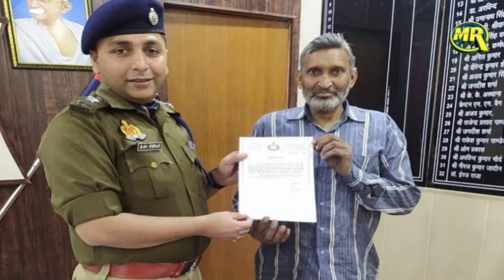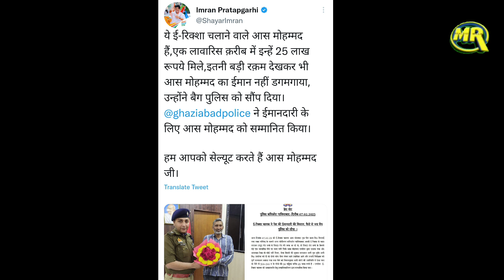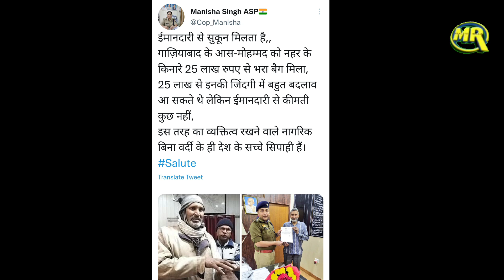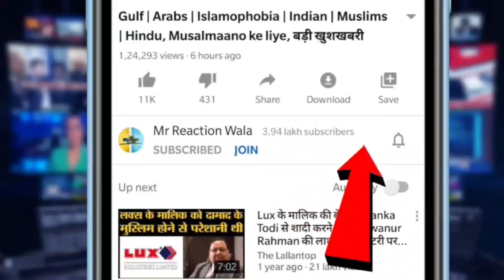Muslim Rickshaw Driver Ko Police Ne Kiya Salaam Lakho Rupaye Se Bhara Bag Lekar Pahuncha Thaane